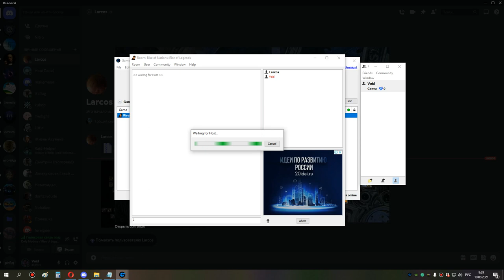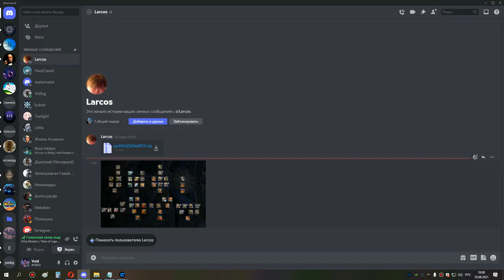Обзор карты "Битва Замков" от Ларкоса